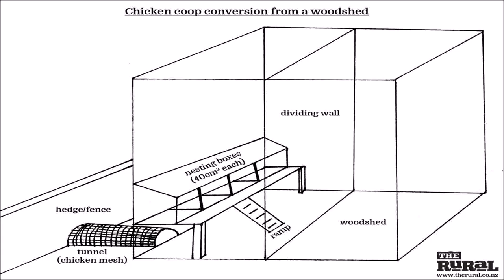House Design Plans Nz (see description)